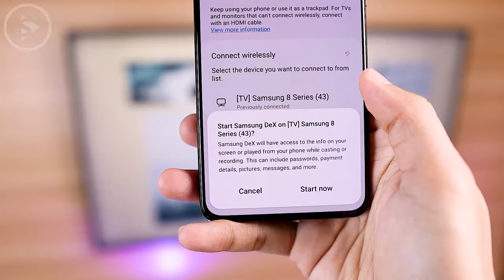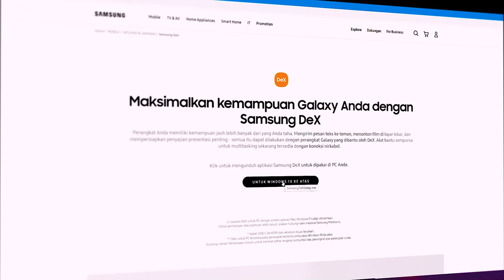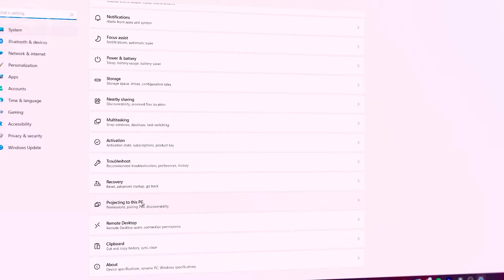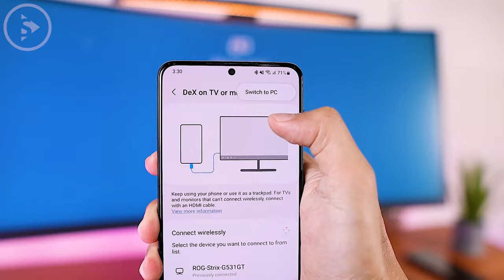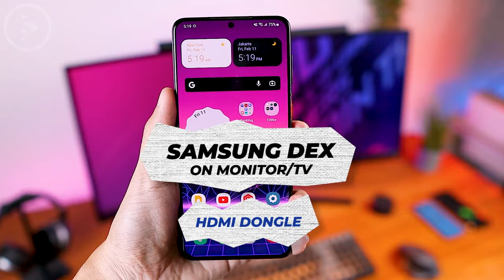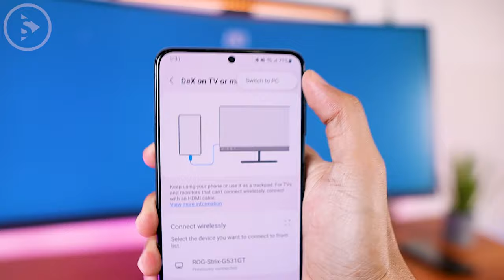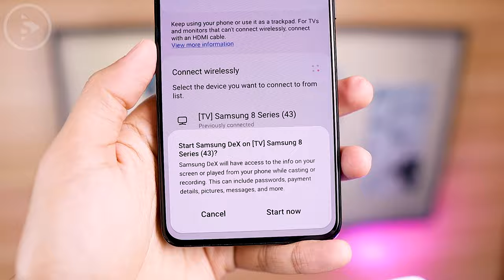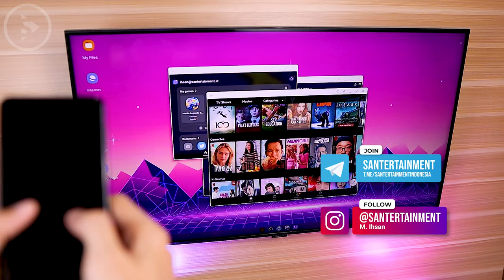4 Cara Tampilkan HP Samsung di Layar Laptop - Tips Setup Samsung Dex di Laptop/PC, Monitor dan TV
Kali ini kita akan bahas tentang 4 tips cara setup Samsung Dex 2022 dari smartphone Samsung ke berbagai device seperti Laptop atau PC dan juga ke TV atau Monitor.

Dengan menggunakan fitur Samsung Dex ini kalian bisa menggunakan smartphone Samsung kalian dengan layar yang lebih lebar layaknya laptop atau PC.

Disini kalian akan melihat berbagai cara setup Samsung Dex mulai dari yang menggunakan Kabel USB type-C, Kabel HDMI, hingga secara wireless atau tanpa kabel. Semua caranya akan kita bahas secara detil satu-persatu di video ini.

Untuk lebih jelasnya mari langsung saja kita lihat video berikut.

Berikut topik yang kita bahas di videonya:
0:00 - Intro
0:35 - 1. Samsung Dex Setup on Laptop/PC (via USB type-C)
2:27 - 2. Samsung Dex Setup on Laptop/PC (Wireless)
4:04 - 3. Samsung Dex Setup on Monitor/TV (via HDMI Dongle)
6:30 - 4. Samsung Dex Setup on Samsung Smart Monitor/TV (Wireless)
7:47 - Outro